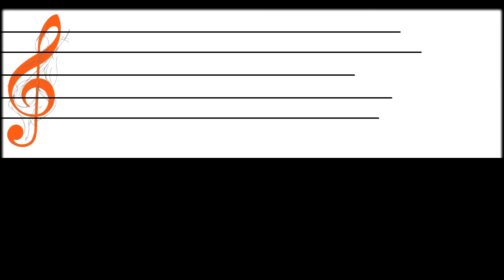• Glingkak : [ ถามตอบ ] - 1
• เฟส ตี่ พี่บอล ทราย อ.เต้ย เฟส